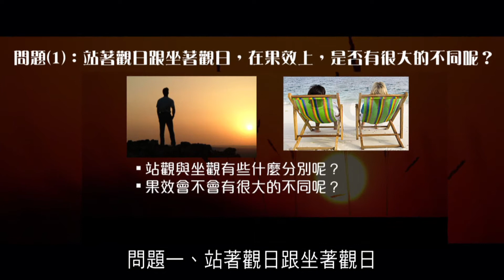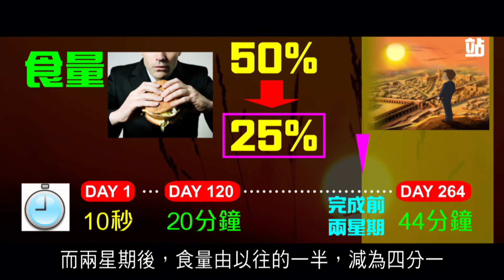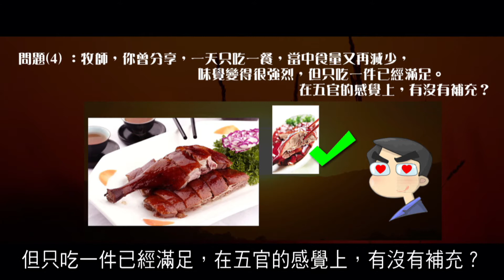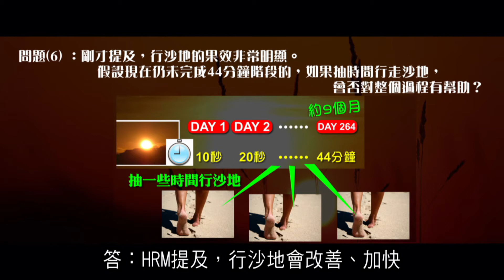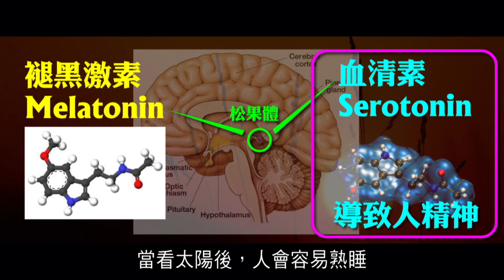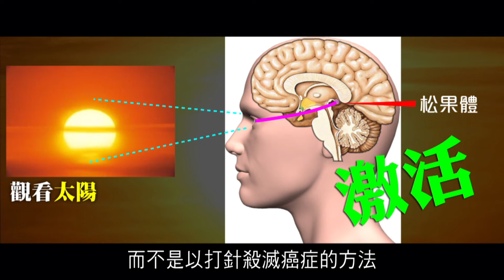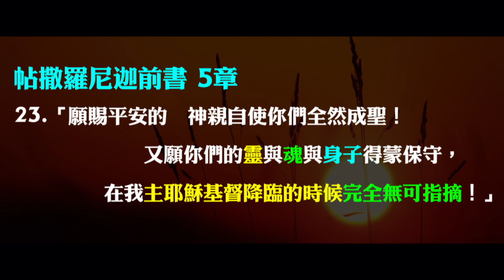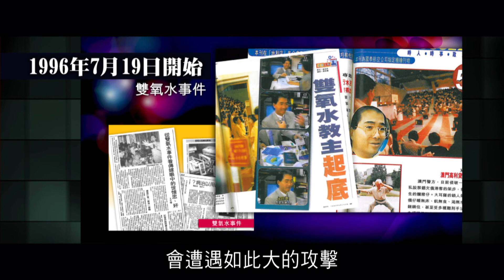2012榮耀盼望 Vol.190 主日回顧